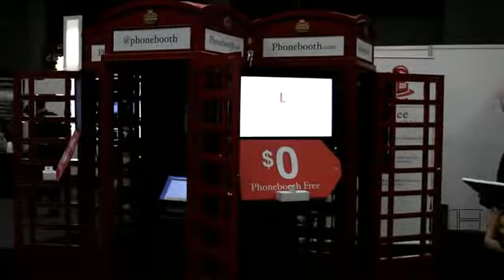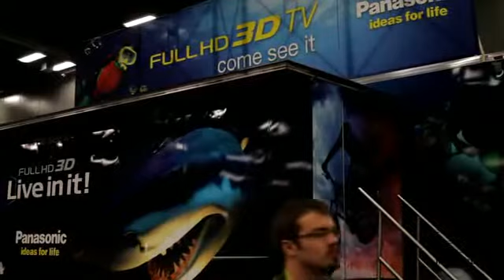Relevantly Speaking | A Recap of SXSW Interactive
This week we're recapping the passion and innovation of SXSW Interactive.